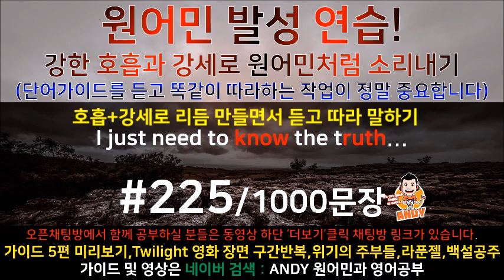[원어민과영어공부]#225 영화한편끝내기! (feat.트와일라잇.Twilight) 발성영어(소리영어)+영어듣기+영어회화 한번에정복